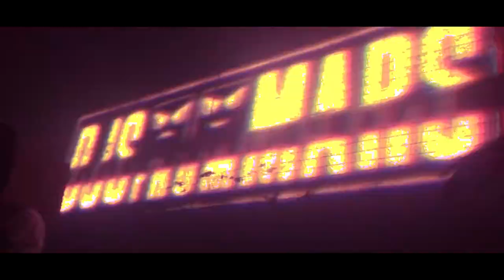Sky Garden Bali Vlog |DJS FROM MARS| Happy Halloween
location: Sky Garden Bali, Indonesia